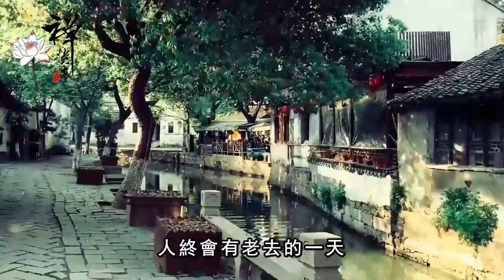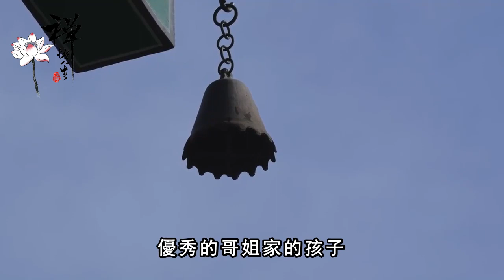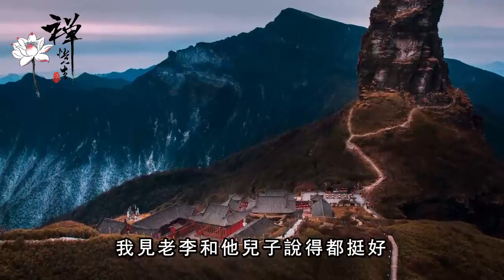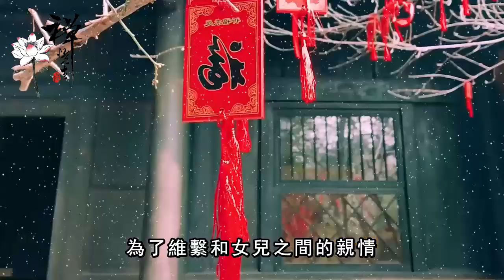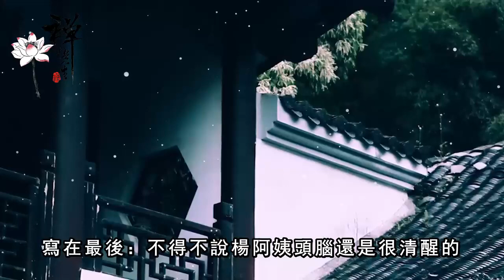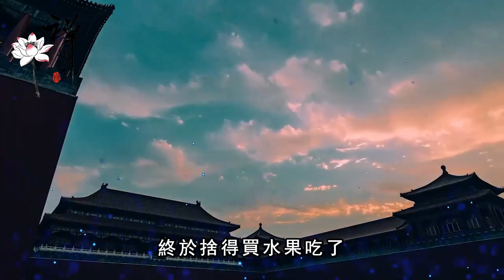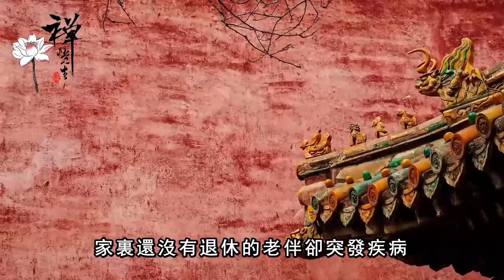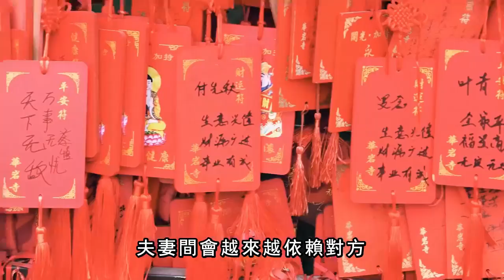65歲退休大爺自述：養兒防老都是騙人的，不依靠兒女的晚年生活才更爽｜禪語點悟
65歲退休大爺自述：養兒防老都是騙人的，不依靠兒女的晚年生活才更爽｜禪語點悟